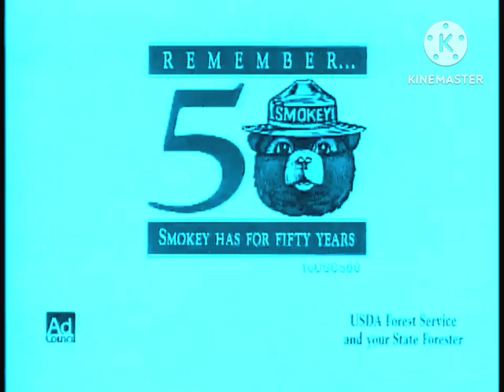Smokey Bear - Force of Habit (1993) in LTKC Map 1